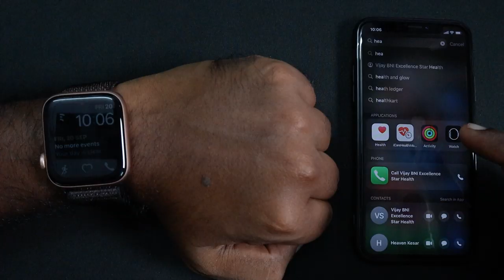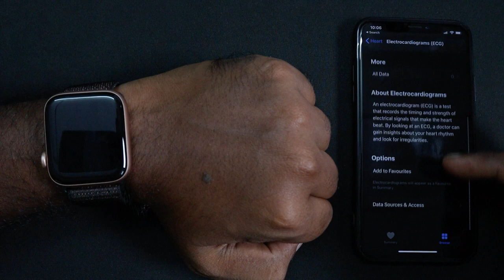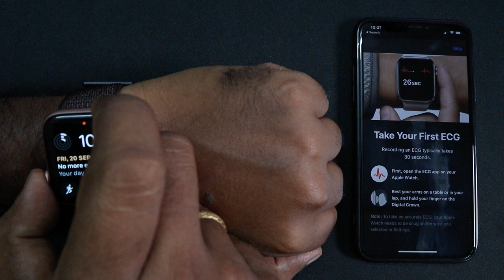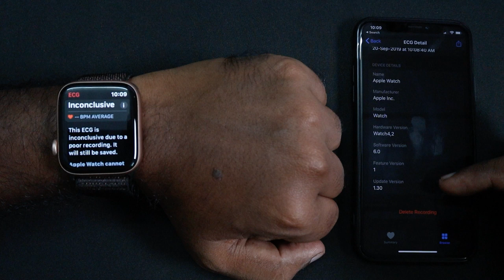Setup ECG on Apple Watch in India | Step by Step Guide (Tamil)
Apple enabled ECG on Apple Watch Series 4 and upcoming Series 5 models in India. You can now take ECG right from your wrist. Do watch this video for step by step guide to setup ECG on Apple Watch in India.

Apple Watch Series 4 Gold Aluminum Unboxing and Review in Tamil